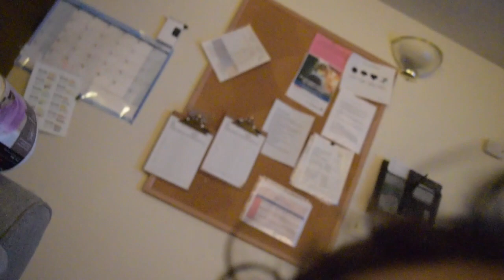CHRISTMAS BONUS: I CROCHET A TABLE DECORATION IN A NIGHT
Merry Christmas! And happy holidays to those who don't celebrate! I didn't have a table center piece for Christmas so I made one! The night before Christmas, plus a few hours from the day prior :)